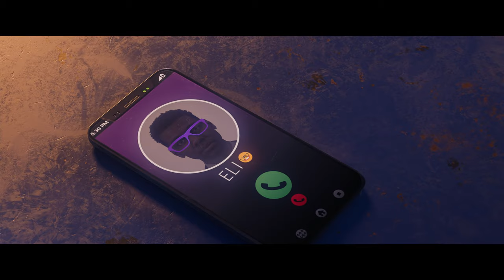SAINTS ROW Official Announce Trailer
Credit - SaintsRow
JOIN GAMERBOY NOW: